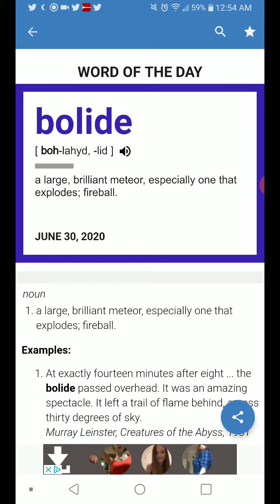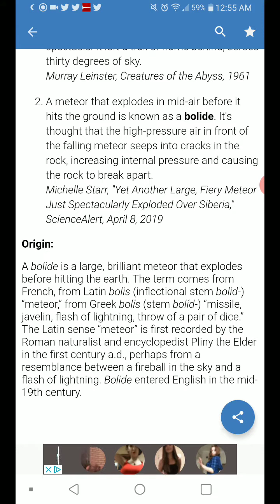Word of the Day: 6-30-20 Bolide